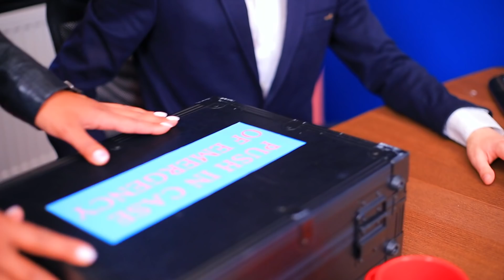Đồ Chơi Pop It và Simple Dimple! Thách Đấu!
Học Sinh Ngoan Trở Thành Học Sinh Cá Biệt! Các Tình Huống Hài Hước Và Thú Vị:
Bọn mình rất thích chơi Pop It và Simple Dimple! Chào mừng đến với Thử thách Pop It! Bạn sẽ bên phe nào? Pop It hay Simple Dimple?